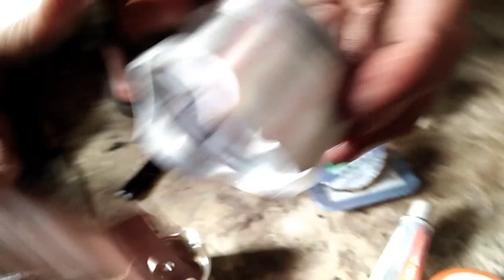menghidupkan shogun 110, yang lama terduduk di gudang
Suzuki shogun 110 (th 2000), macet akibat piston dan rengnya sudah aus,, di sini saya akan membongkar dan menghidupkan kembali motor shogun yang lama terduduk di gudang,,,